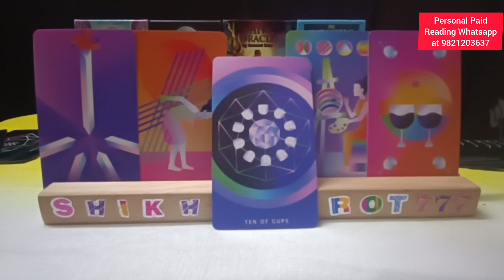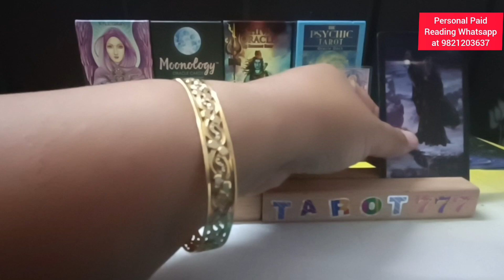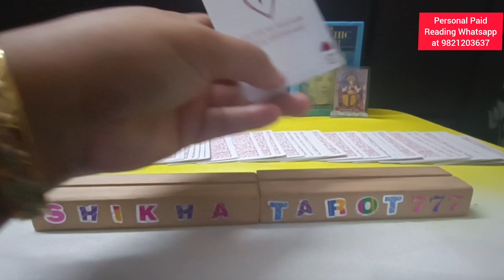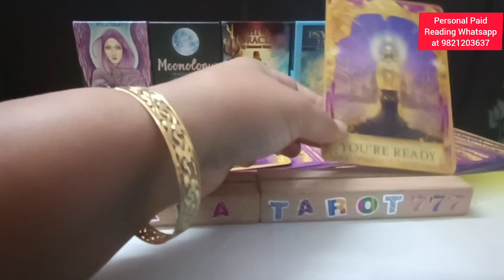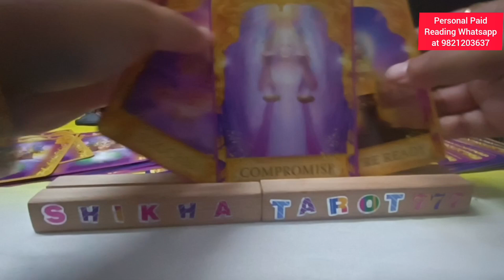Aquarius ♒ कुंभ🏺Rashi No Contact Situation Love Tarot Reading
After the email, I will share my details for payment. Please take them as guidance and do not take any major decisions based on the readings. This channel will not, in any way, be liable for the consequences of any decisions taken by viewers.

Kumbh rashi tarot reading
Aquarius rashi tarot reading
weekly reading
weekly horoscope Aquarius
weekly horoscope Kumbh
weekly horoscope Aquarius tarot
weekly horoscope Kumbh tarot
Shikhatarot777